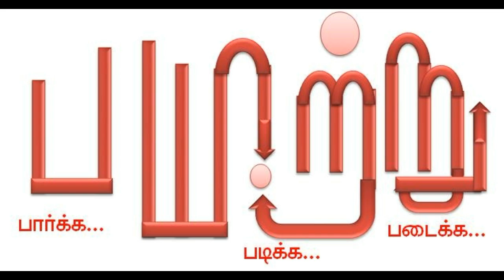திரிக்கப்படும் சோழர் காலம் - பிரம்மதேயங்கள். பகுதி 2. mannar mannan speech | Brahmadeya | Payitru